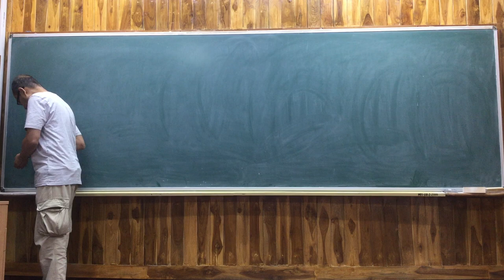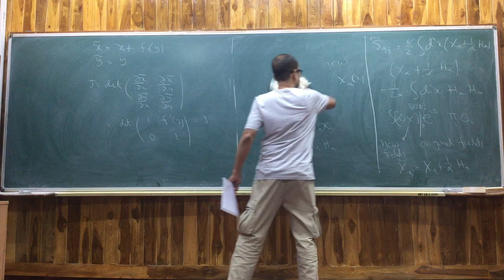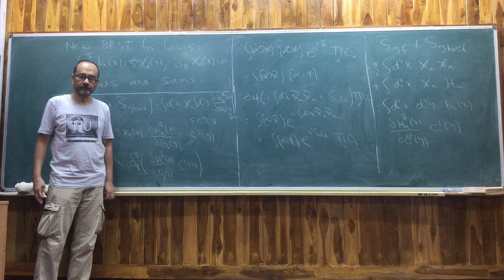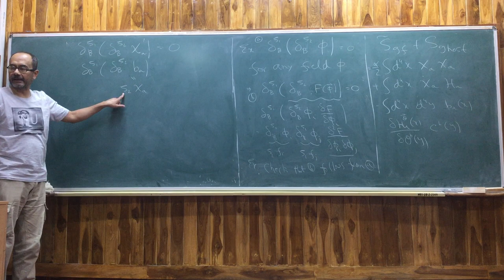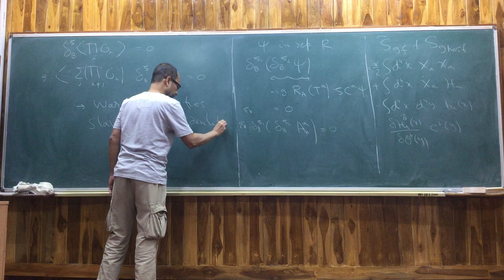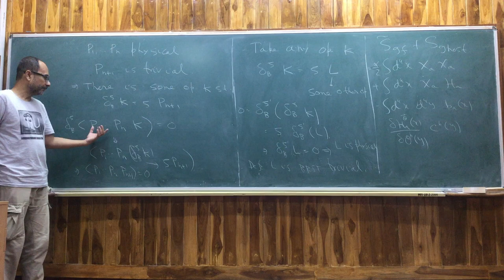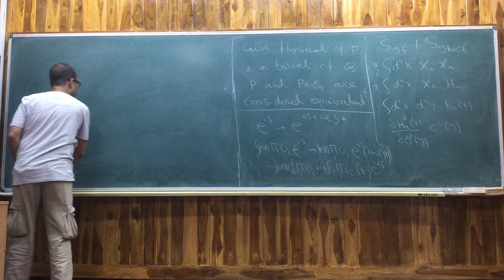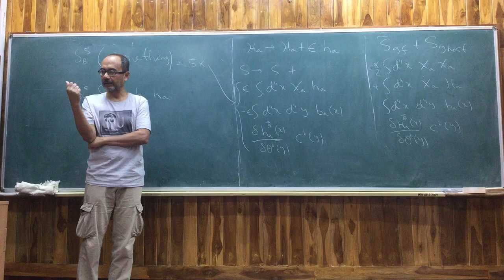Lecture 36 (BRST Symmetry - Further Details)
In this lecture the notion of a physical operators and BRST cohomology was introduced.  It was proved that the correlation functions of BRST invariant operators are independent of the choice of gauge.